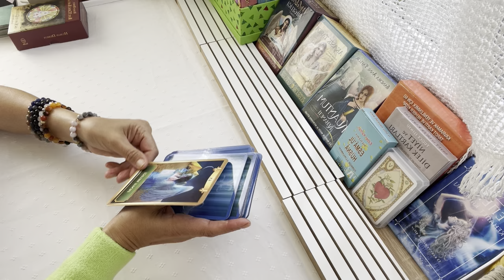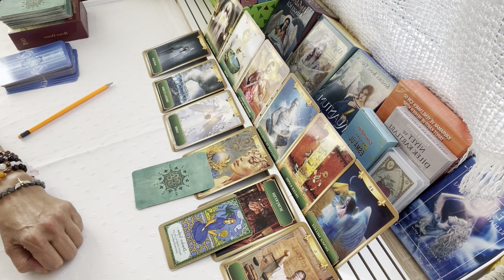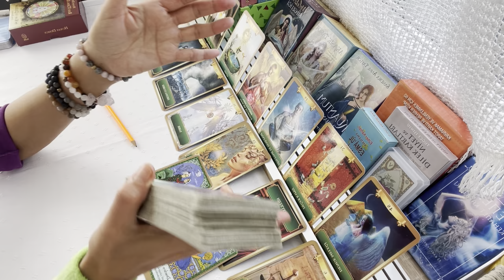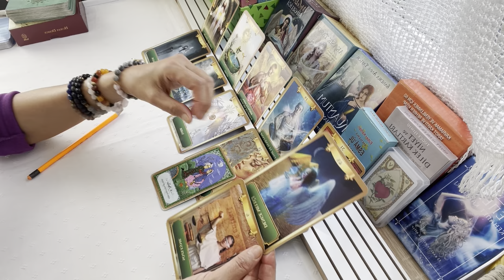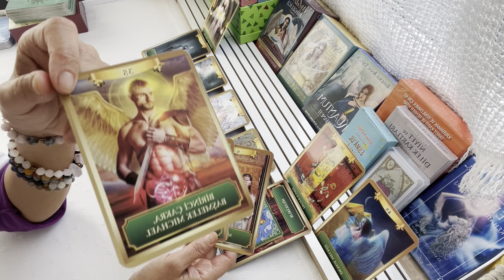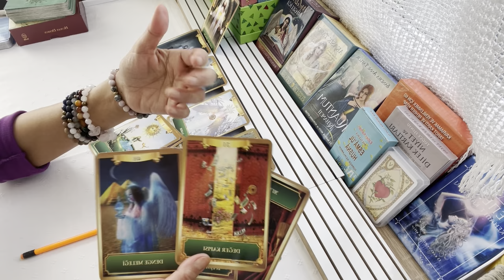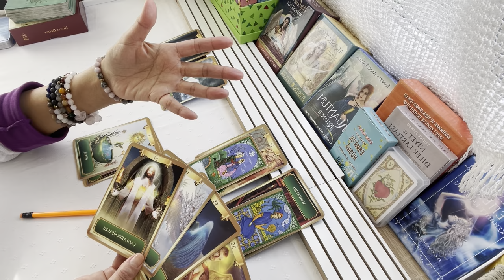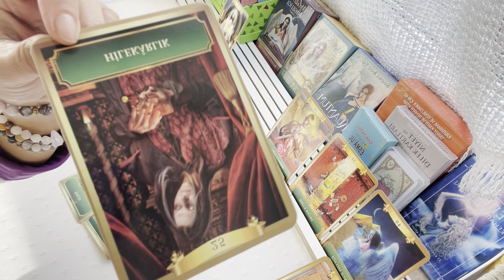ERİLLER❤️DİŞİLLER’e “AN”da Sistemin🤲Mesajları Nelerdir.? Part-(1)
“Rabbimizin izniyle,

Tarot Dergâhı Kanalıma Hoş Geldiniz.

Lütfen; Özellikle tüm bilgilendirme, videolarımı mutlaka izleyiniz.

• Bu kapı, “Evrenselliğe Açılan Bir Kapıdır.”
• Bu kapı “spiritüel ve ruhsal” bir kapıdır.

Yaşadığınız ilişki tipi ve konunuz her ne olursa olsun; tarafımızdan süreçleriniz için yalnızca “anda enerji okuması” yapılarak sizlere bir fikir sunulmaktadır.

Finans, kariyer, aşk, iş, ebeveynlik, sosyal yaşam, sağlık-şifa, boşanma ve/veya her türlü mahkeme süreçlerinizle ilgili yaptığım ve yapacağım spiritüel Tarot enerji okumaları ve açılımlar, yalnızca fikir paylaşımı içindir.

Gerek bireysel, gerekse YouTube dan kollektif için yaptığım ve yapacağım tüm videolarım sadece genel ve özel olsun sadece bir fikir paylaşımıdır.

Videolarımı izledikten sonra; Kendiniz, kendi kendinize bir fikir sahibi olup ve- veya herhangi bir yaşamsal ve hayati konularınızla ilgili olarak yanlış bir karar almak için değildir. yönelik hareket etmek değildir.

Kanalımın ve Videolarım; Kişisel hakların korunmasına yönelik olarak,

Cennet DOĞAN
Ruhsal Rehber,
İlişkiler Danışmanı.

Öz Sevgi,
Öz Değer,
Öz Güveninizde ve İlahi
Öz Işığınızda kalınız.

(Yazılı, Aramalar Kabul Edilmeyecektir.)